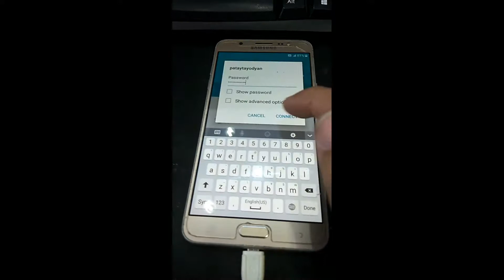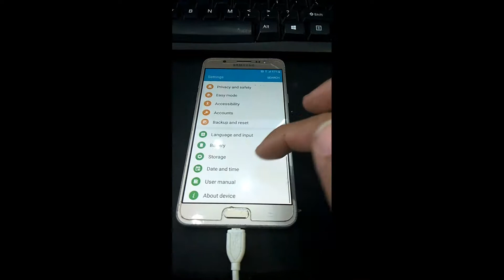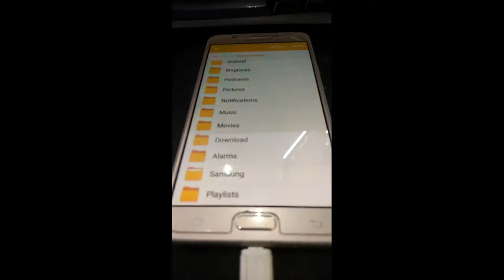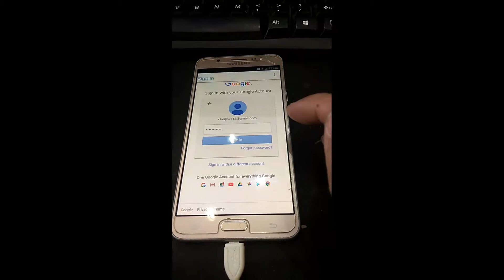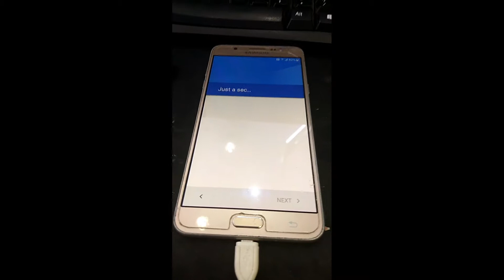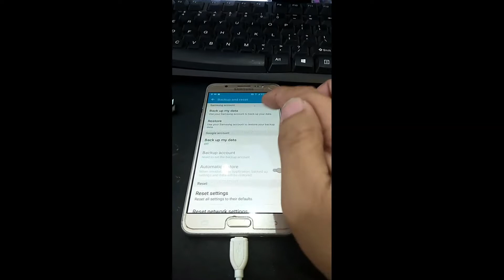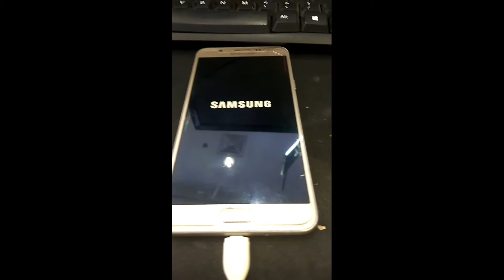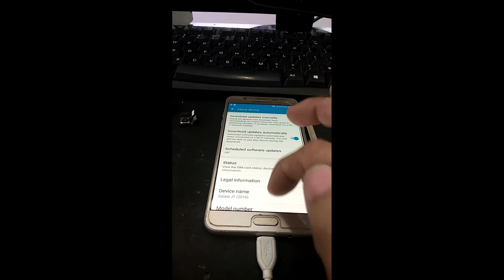samsung j7 2016 frp bypass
credits to addrom